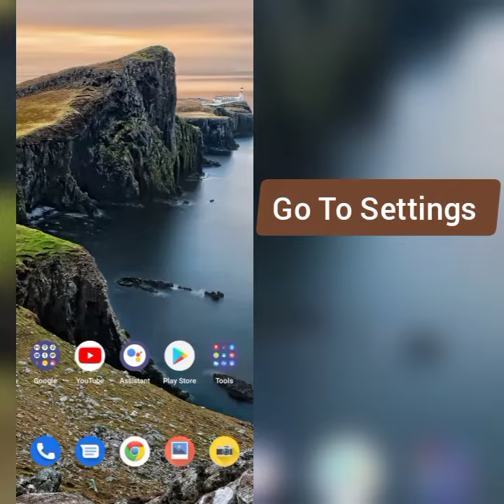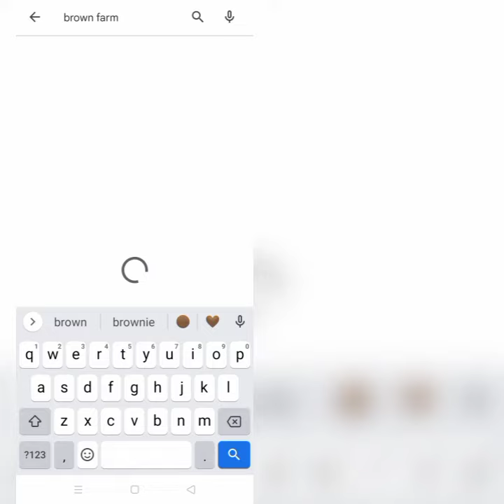How To Solve LINE BROWN FARM App Not Working (Not Open) Problem|| Rsha26 Solutions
How To Solve LINE BROWN FARM App Not Working (Not Open) Problem

Hii friends welcome to my YouTube channel Rsha26 Solutions, today I am showing you how to solve LINE BROWN FARM app not working (not open) problem through this video hope so this will be helpful for you if you are facing the same issue.